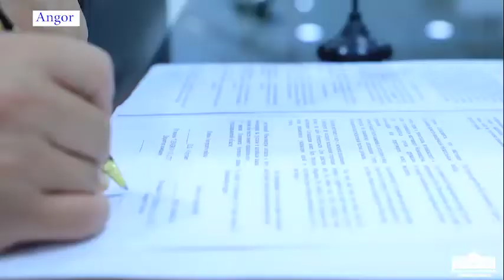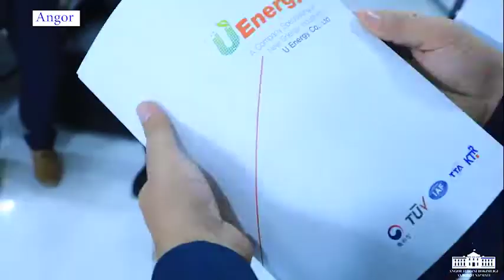2022년 7월 17일 우즈베키스탄 수한다리오 주 앙고르 시 방문행사 방송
2022년 7월 17일 우즈베키스탄 수한다리오 주 앙고르 시 방문행사 방송
Janubiy Koreya korxonasi 'U Energy' Co LTD rahbariyati Angor tumaniga tashrif buyurdi